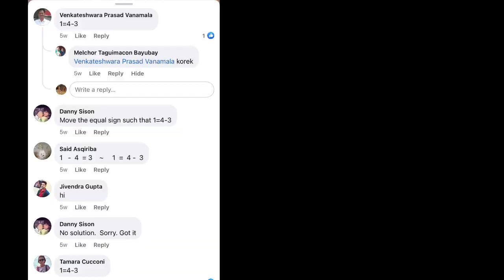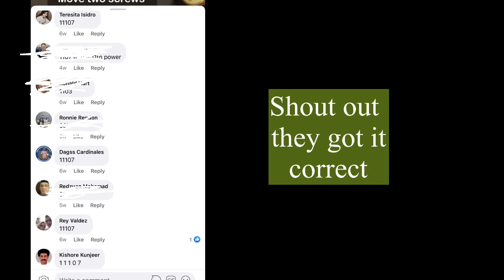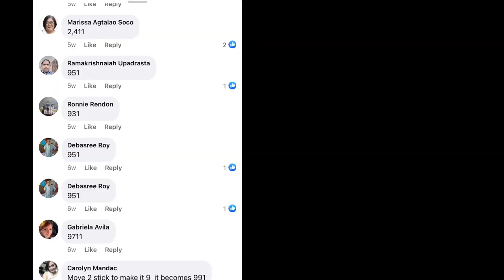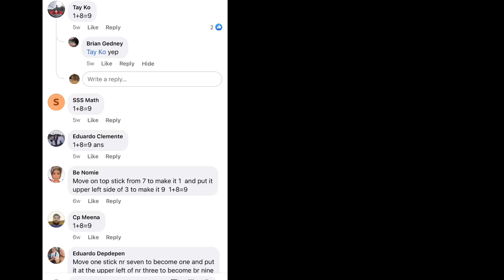Match stick puzzle